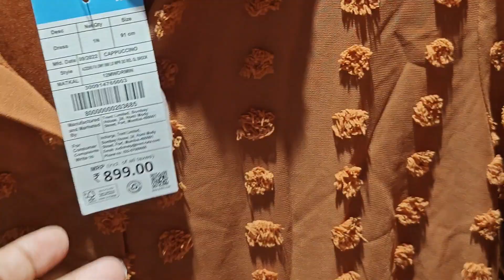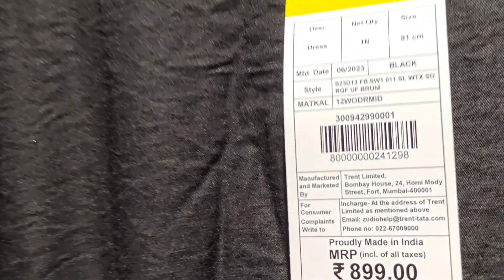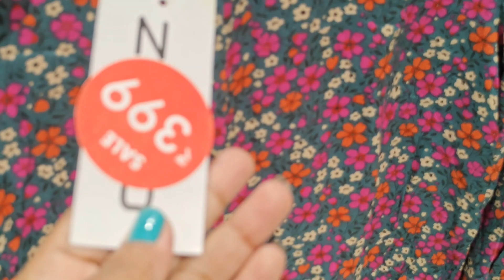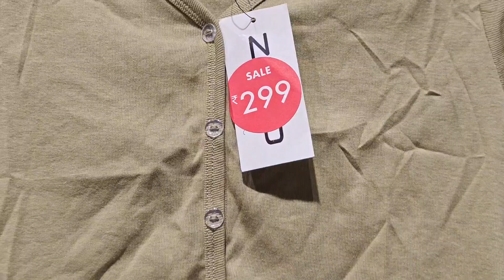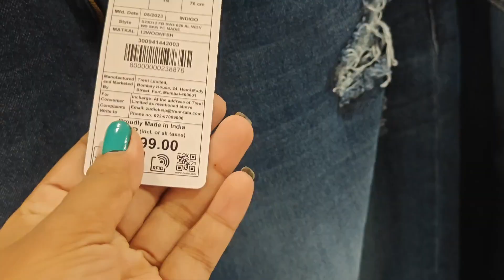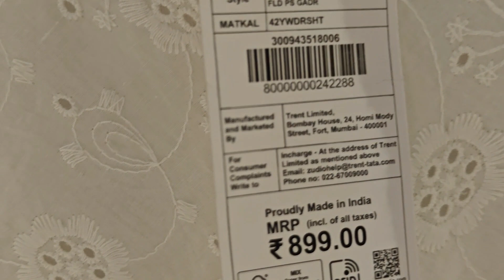Zudio sale 2023| Zudio latest Collection 2023| zudio shopping|zudio Haul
zudio shop
zudio sale today
zudio shoes collection
zudio tour
zudio jeans
zudio shopping
zudio shopping 2023
zudio shopping centre
zudio vlog
zudio new collection 2023
zudio sale year end
zudio haul video
zudio sale today
pompom vlog
 zudio West Bengal